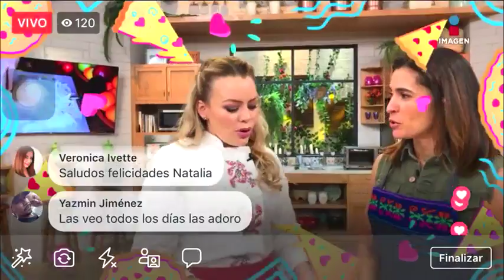¡Pizza mexicana! en la Cocina Vegana | Sale el Sol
La chef Natalia Delgado te dice cómo preparar una deliciosa pizza mexicana... Lo mejor de todo ¡es vegana! Atrévete a prepararla